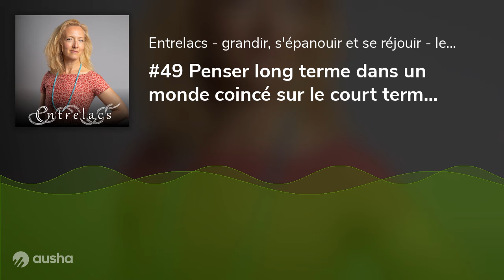#49 Penser long terme dans un monde coincé sur le court terme - REPLAY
Cette semaine, je vous propose le REPLAY d'une réflexion basée sur la lecture d'un livre que j'ai trouvé inspirant et que je partage avec vous.Parmi les épisodes à venir au fil des semaines à venir :une maison d'édition alternativehabiter écologiquecréer et faire connaître ses oeuvres, réflexion sur l'écritureune agroécologie poétiqueune anthropologie de l'enfance ...Un confrère me disait : les gens ne maîtrisent plus rien, même pas leur agenda. Dans des contextes qui restent finalement très hiérarchiques, où une priorité pousse l’autre, les gens auraient tendance à suivre, toujours en mode réactif. Une cliente me disait « ici, ils courent comme des poulets sans tête ». Nous avons tous, à un moment ou un autre, cette impression d’être plongés, ou de voir les autres plongés dans une course infernale. Infernale parce que ce n’est pas juste un 100m et que personne ne sait quand elle finit et pas même qui décidera qu’elle prend fin. Infernale parce que si on se demande pourquoi on court, cette question apparaît tellement vertigineuse qu’elle plonge dans la panique … le moins inconfortable consiste à reprendre la course. Infernale parce qu’on connaît tous quelqu’un qui a fait un burn-out. Infernale parce qu’au fond, courir ainsi ce n’est pas vivre, c’est survivre. Et c’est bien dommage de se cantonner à un mode de survie quand on n’est pas en danger de mort. Pas encore.  Aujourd’hui, je vous propose une réflexion sur le temps long et le court terme - sur la capacité et l’intérêt que nous avons à penser le temps long dans un monde où tant de personnes autour de nous semblent centrées sur le très court terme. Je vous partage quelques idées et vous me dites, quand vous voulez, par le moyen de votre choix, ce que vous en pensez. Cet épisode s’appuie sur un livre, celui de Dorie Clark, auteur du « Long game ».  Pour me contacter : Gaëlle Seïltane sur entrelacs.org Musique Tella, Amel Brahim Djelloul – New York, Riopy – Attraction, Riopy, avec l’autorisation de la SACEM.